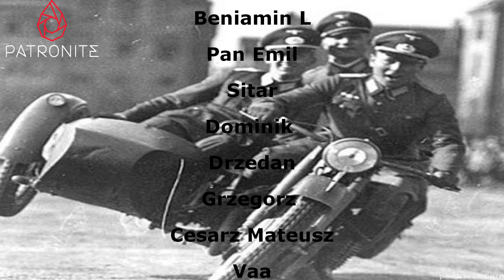[#20] UPADEK AFRIKA KORPS, MOSKWY I UKRAINY | Od Adolfa do Adolfa | Total War | Hearts of Iron IV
Ave! Przed nami podwójna seria w hoi4 "Od Afolda do Adolfa". Zaczynamy jako Rzesza na Total War mod, a potem przechodzimy na Thousand Week Reich. Będziemy tam bronić dziedzictwa malarza z wąsem!

Miniaturek autorstwa: Zajonc